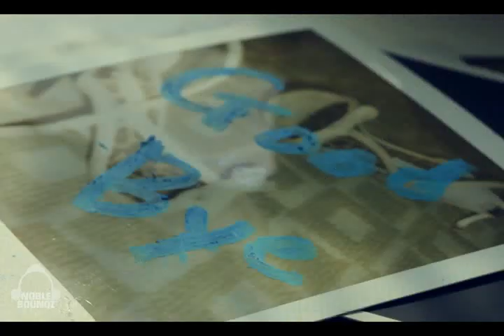YUNA - Tears M/V [HD]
YUNA(유나) - Tears(루[淚]) M/V [HD]